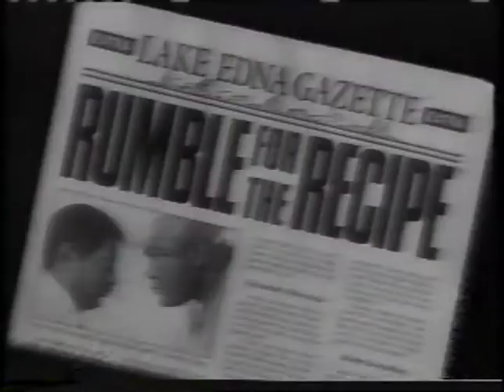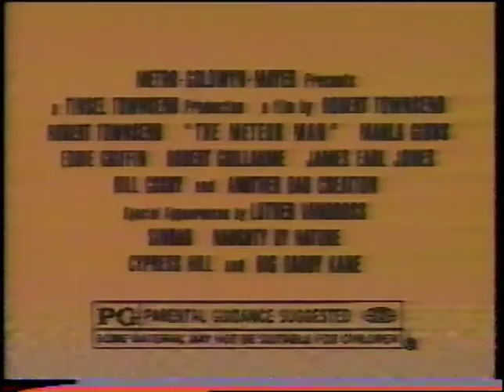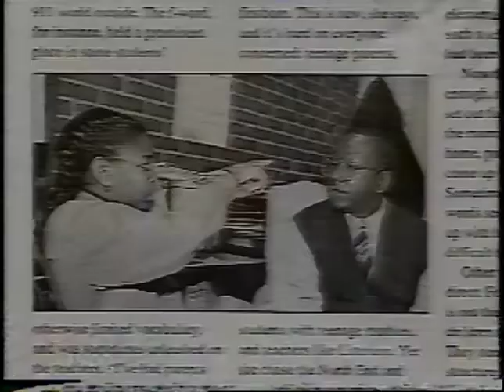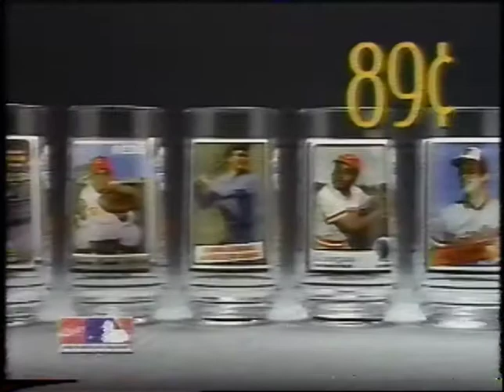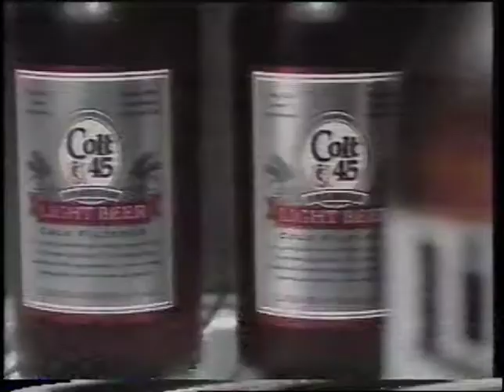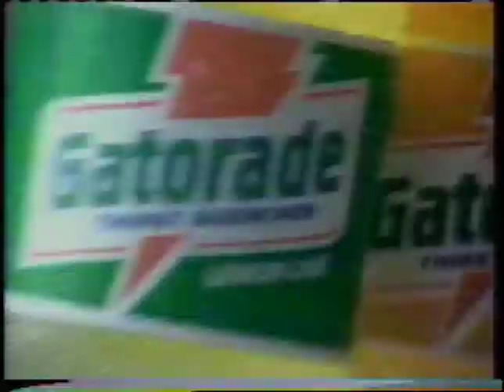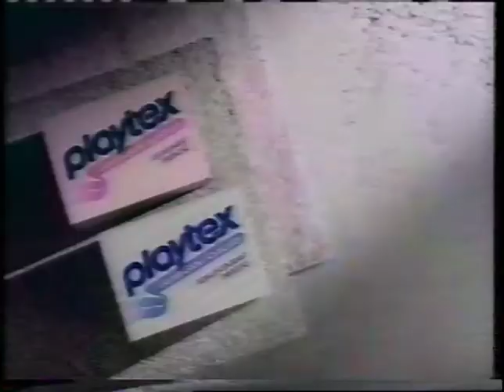Commercials - Fox 61, WTIC, Hartford, Connecticut - October 20, 1993 (VHS)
Basing date off Leonard trial ref. Not confident, though.